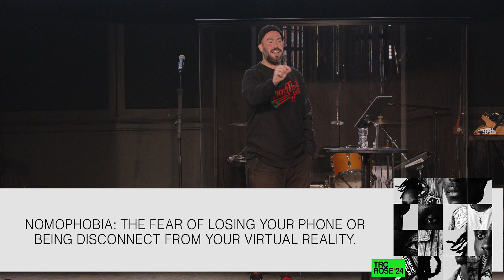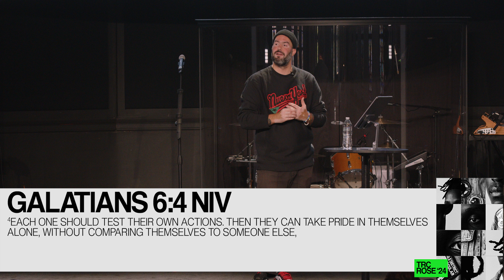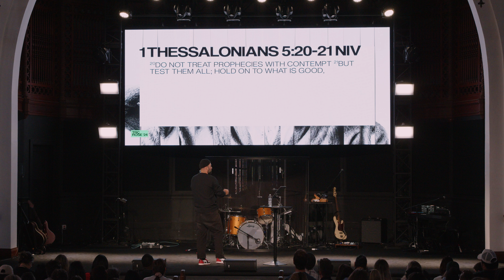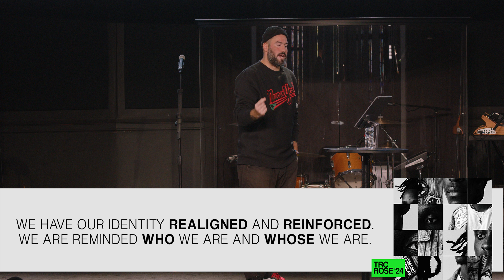The Redemptive Community: Community of Contemplation - Pastor Andrew Damazio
This week Pastor Andrew continues on our series called The Redemptive Community. He discusses the differences between isolation and solitude as well as what happens when you lean into a community of contemplation.

Want to connect more with Rose Church?

Make sure to subscribe so you don't miss more incredible sermons like this one or previous series like “Breaking the Cycle” or “The Spiritual Realm” from Pastor Andrew Damazio, Dr. AJ Swoboda, Pastor Julia Damazio and many other incredible pastors!